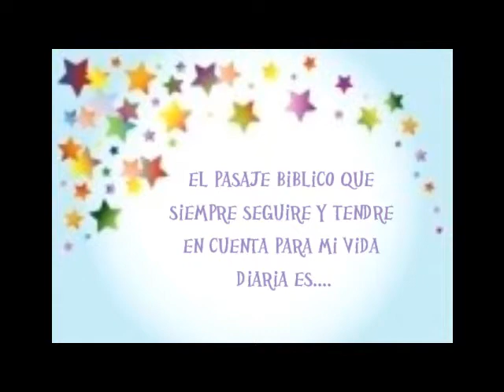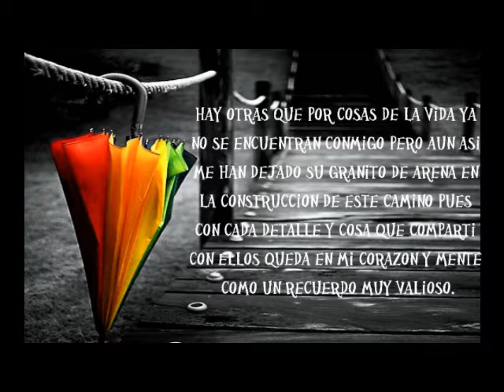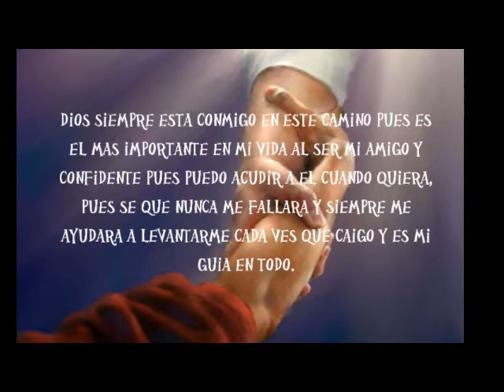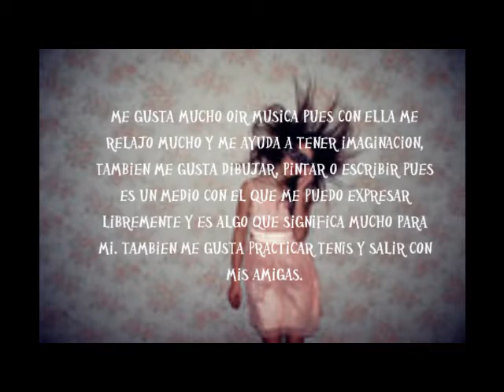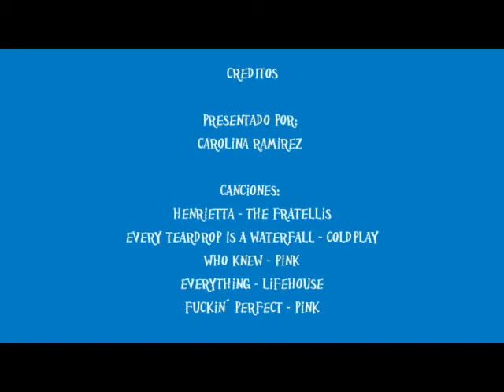Carolina Ramirez - 10A - 33